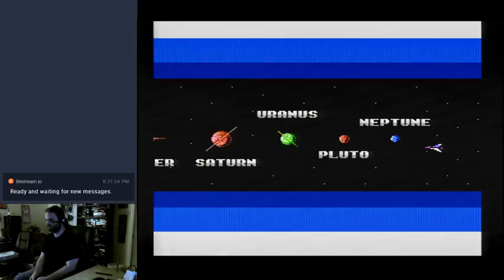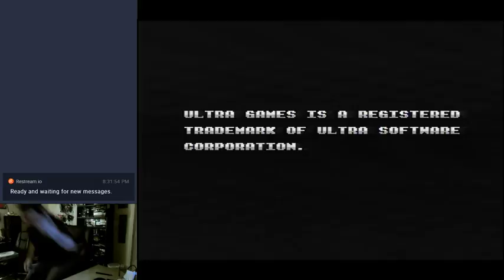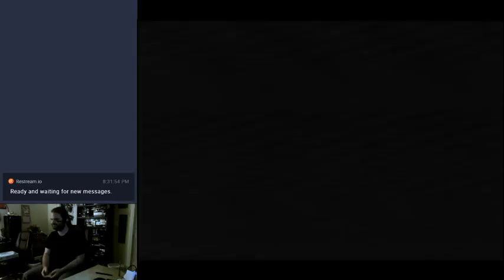The Pulse Rifle Plays - Live Stream!